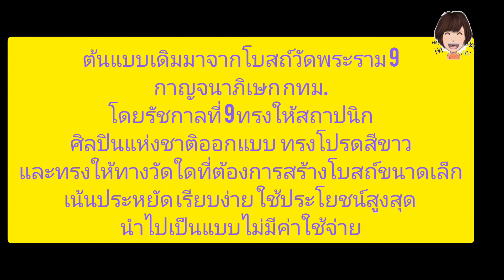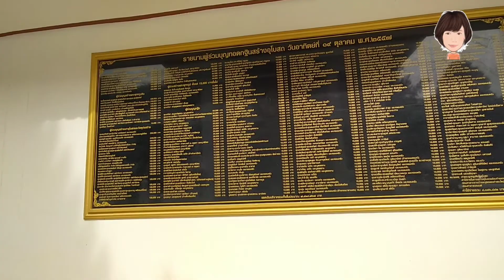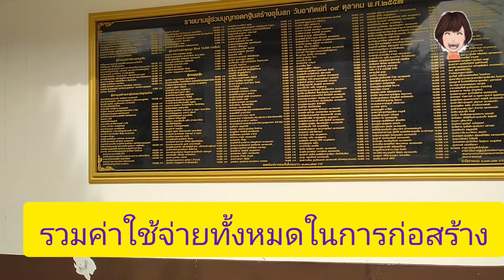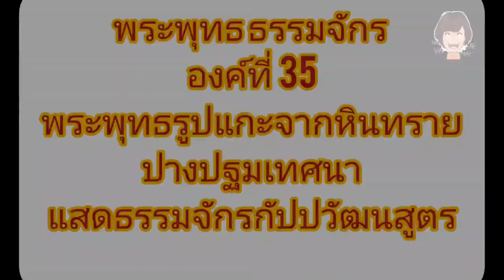โบสถ์สีขาวงดงาม !